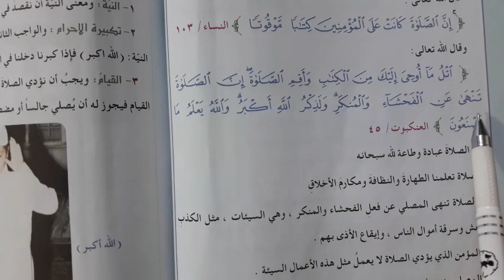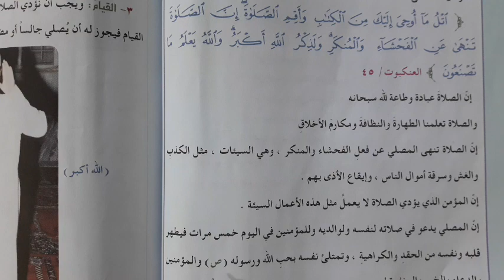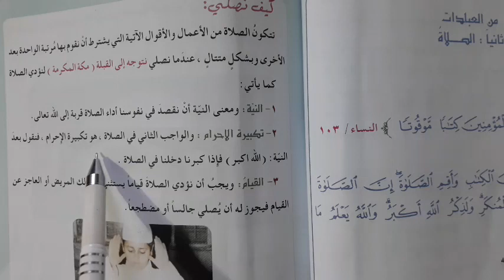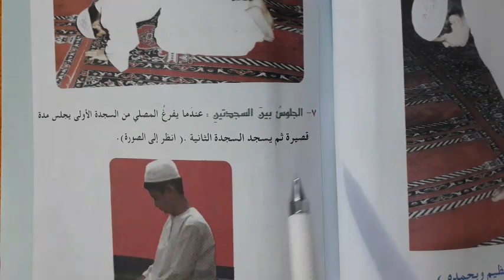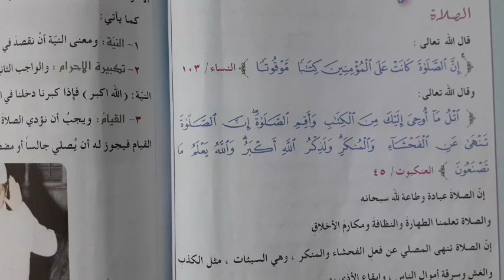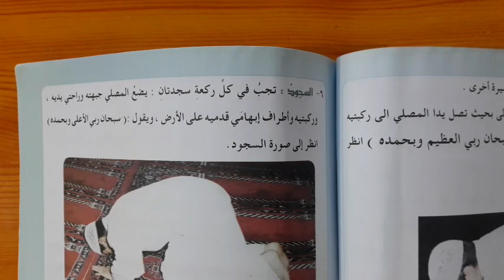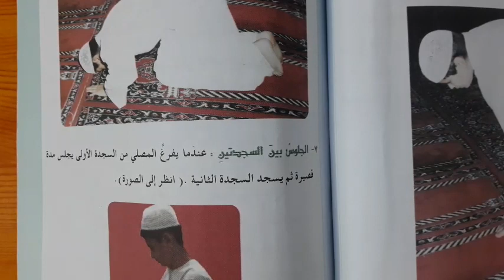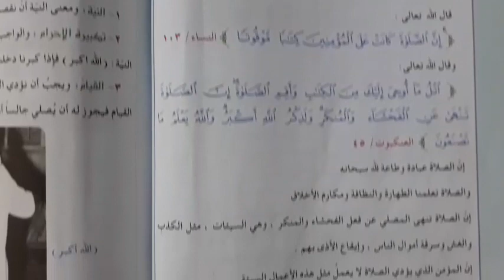المرحلة الثالثة /التربية الاسلامية / محاضرة (17) / العبادات (الصلاة)